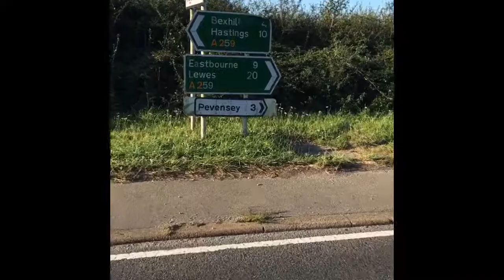Hooe to Pevensey part one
Hike from Hooe to Pevensey Castle